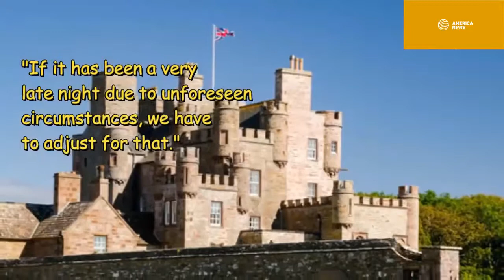Queen says, Meghan Markle and Prince Harry conceived their baby at Scottish Castle